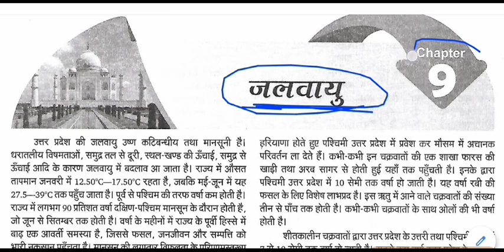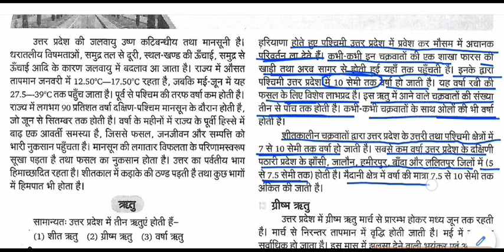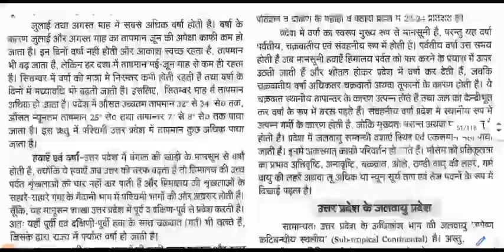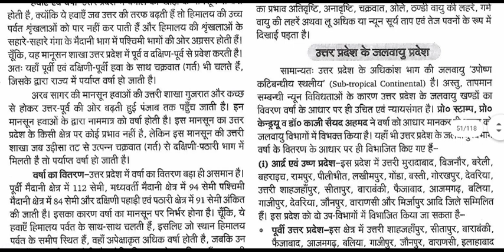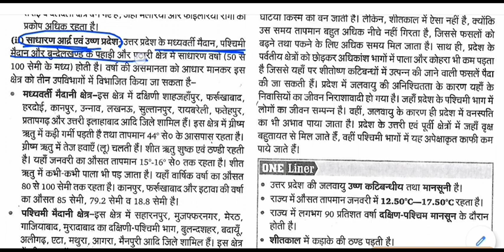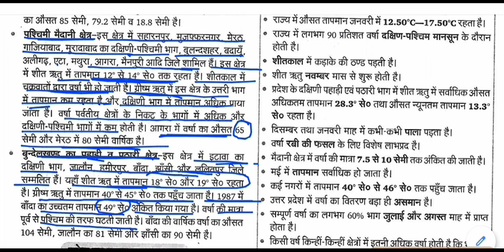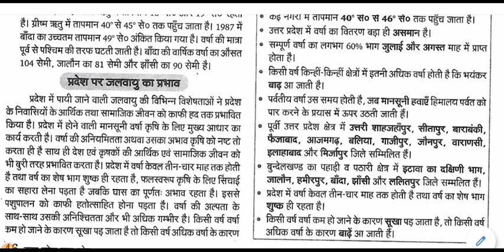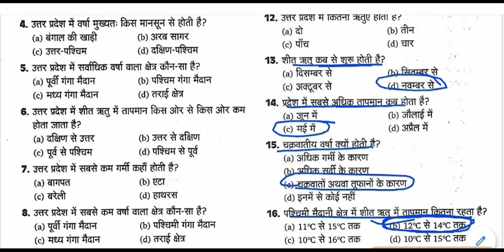उत्तर प्रदेश सामान्य ज्ञान - जलवायु